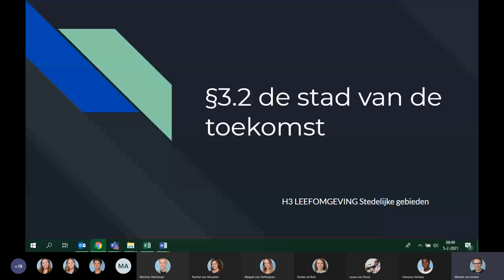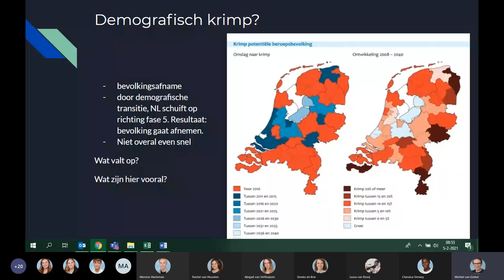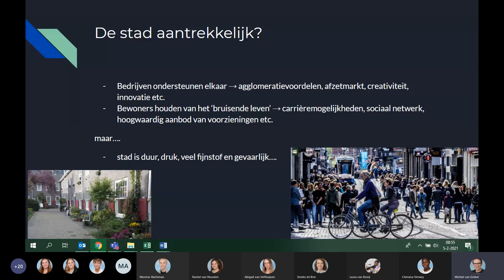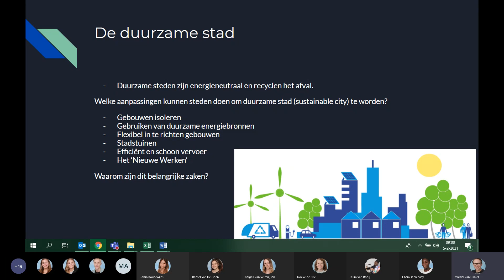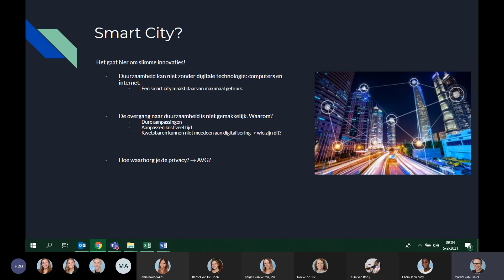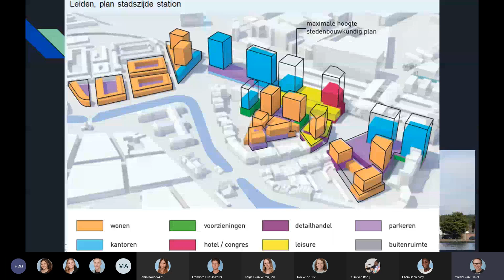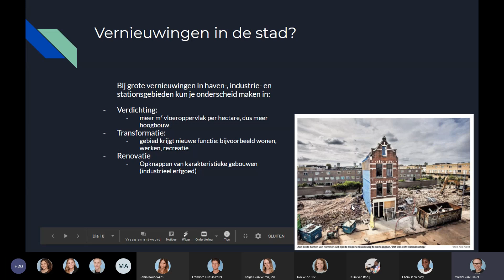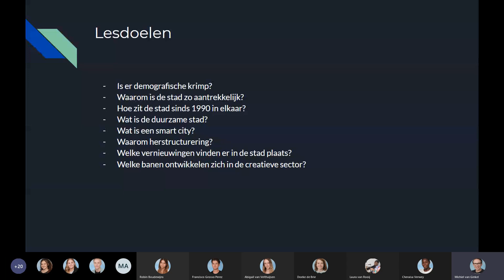§3.2 de stad van de toekomst